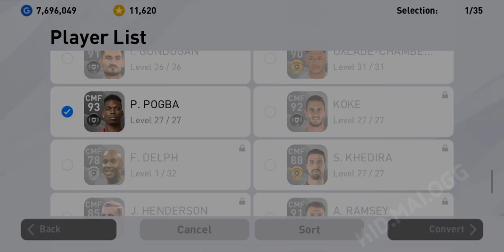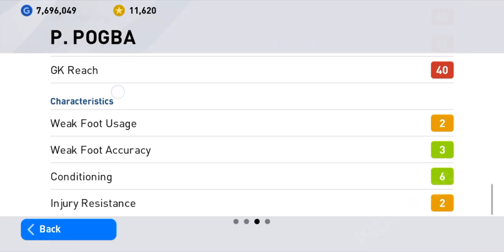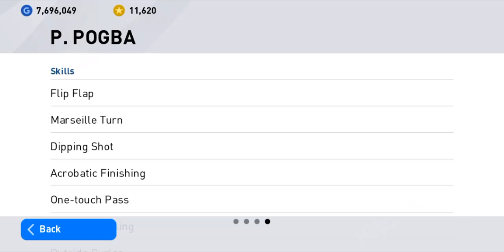สอนผสม SCOUT ฟรี !! 🔥 MANCHESTER UNITED P. POGBA 🔥 กองกลางตัวรุก ขึ้นเกมรุกสุดมัน ยิงแรงคมจัด !!